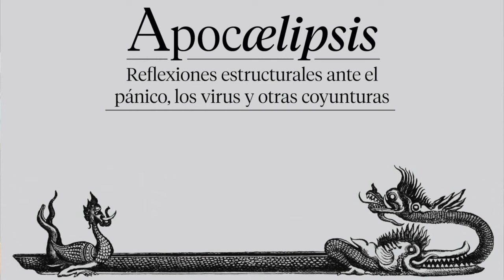Alberto Acosta, Re-pensando la defensa de la madre tierra en tiempos de Covid: amenazas y urgencias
Polifonía del Apocaelipsis
Alberto Acosta ya nos regaló parte de su pensamiento hace unos pocos años en su visita a Santander. Este economista ecuatoriano lleva muchos años trabajando en alianza con los movimientos sociales de su país, en un intento de primar los derechos de las personas y de la Naturaleza por encima de los del capital extractivista que devasta América Latina. Este 7 de conectaremos con Alberto para hablar con propiedad de colapso climático y de la necesidad de abrir los ojos y defender a la Madre Tierra en y, sobre todo, en tiempos de pandemia.